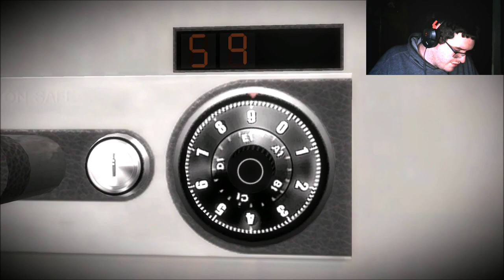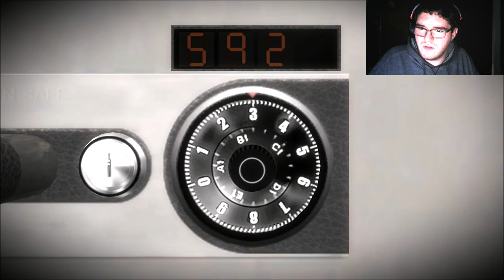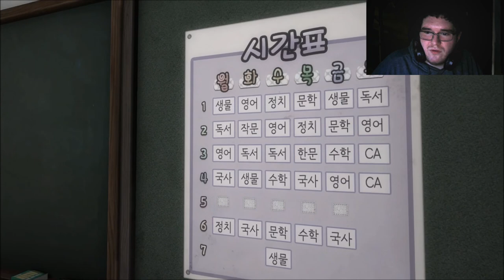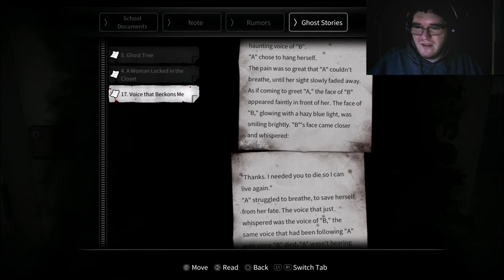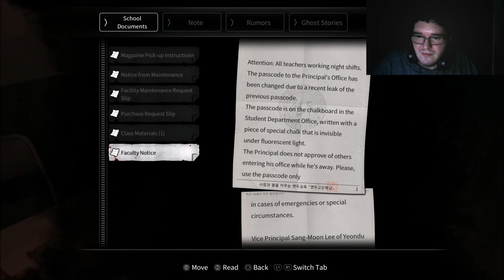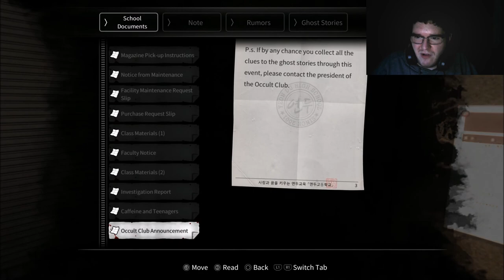"The Ghost Tree" - Matthew Plays: White Day [Hard Mode] - Episode 3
We finally finish things in Main Building 1! This should be the last of my footage from my first session playing White Day. Hope you guys enjoy and look forward to future episodes on this series.

For those of you who are more interested in my "Crisis Core: FF7" series, hang in there. I'll get back into it soon, just needed a break from it for a while.

About the Game:
White Day: A Labyrinth Named School, known as in Korea, is a survival-horror game developed and published by Korean game development studio Sonnori in 2001. The game was remade in 2015 by ROI Games, and was directed and produced by the former CEO of Sonnori.

White Day is the story of a young man's trip into a school at the dead of night to return the diary of So-Young (a girl at school he likes) which she lost earlier in the day, and deliver some candy in preparation for the Eastern holiday of the same name, White Day.

Finding himself locked up soon after entering, escaping the school now becomes the main objective.